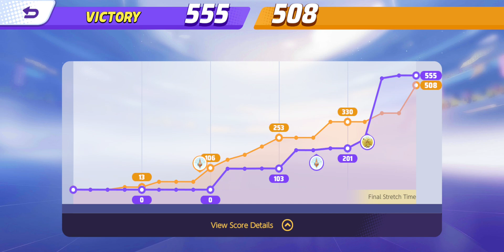Pokémon Unite: Sylveon is the real deal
Sylveon's life-steal attacks are OP!